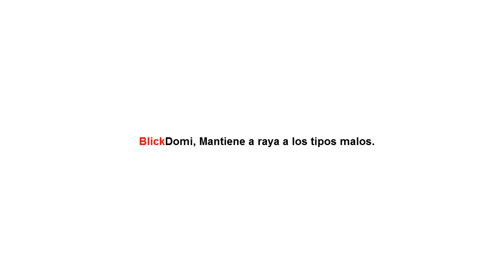BlickDomi, La ventana Inteligente en tu Smartphone o Tablet. Con Alarmas y servicios Domóticos.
Esta nueva ventana funciona sobre un sistema operativo que puede actualizarse de forma que a las funciones que vienen de origen se le pueda añadir otras distintas. Se trata de hacer que no sea un sistema cerrado y que pueda adaptarse tanto a la evolución por el paso del tiempo como a las distintas necesidades de los usuarios.

Esta ventana inteligente está equipada con el sistema BlickDomi, un sistema de domótica avanzado que se caracteriza por no usar pilas o baterías. Para ello la ventana cuenta con un microprocesador que funcionando junto con los distintos sensores integrados van a dotar a la ventana de una autonomía a la hora de ofrecer funciones inteligentes.

Con esta nueva ventana se pueden así controlar por ejemplo las alarmas, la apertura de persianas o incluso el sistema de vigilancia con el que contemos en casa. Se trata de facilitar la integración de los distintos sistemas domóticos que tengamos en casa. Estas son algunas de las opciones que permite el sistema BlickDomi:

    Control de la persiana por móvil y pulsador.
    Alarma de rotura de vidrios e intento de forzado.
    Alarma de apertura.
    Apertura oscilo o practicable.
    Control de la temperatura y humedad.
    Cámara integrada de foto y video streaming.
    Alarma de Inhibición de señal y corte de luz.
    Control de sistema de filtros de CO2 y ventilación como es el caso de Aeromat.

Poco a poco la innovación va llegando a aspectos de nuestro hogar que permanecían prácticamente estancados en el tiempo. Si ya vimos láminas autoregulables ahora toca el turno de buscar una mayor integración y todo sin tener que depender de tener siempre cerca el móvil o la tableta.
- Domótica totalmente integrada en la ventana.
- Funciona sin necesidad de pilas o baterías.
- Se conecta directamente a la Wifi del hogar, sin necesidad de utilizar un Hub o Getway.
- Utilizamos como parte central de nuestra electrónica microprocesador. De esta manera gracias a nuestro sistema operativo, podemos dotar de inteligencia a la ventana y crear una red neuronal entre todas las ventanas y puertas del hogar. Además y gracias a esto, BlickDomi será capaz de actualizarse y evolucionar a la misma vez que el usuario.  Utilizando la “Domótica predictiva”,  aprenderá de los patrones de los usuarios y los imitará.

Sus principales funciones de esta primera versión son:

- Control de persiana por APP o por el pulsador capacitivo integrado en la ventana.
- Apertura oscilobatiente. (opcional)
- Control de sistemas de ventilación Aeromat. (opcional)
- Temperatura y humedad interior de la vivienda.
- Ver el estado de la ventana (abierta/cerrada)
- Cámara de fotos 8 Megapixeles.
- Video en streaming.
- Alarma de apertura.
- Alarma de rotura de vidrio.
- Alarma de intento de forzada.
- Alarma de Inhibición de wifi.
- Alarma de corte de luz.
- Alarma de temperatura o humedad.